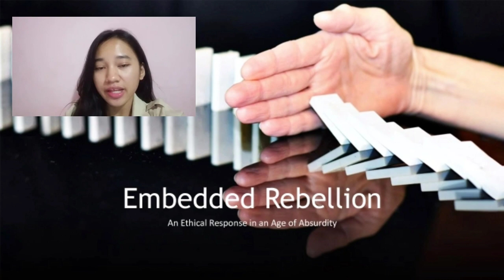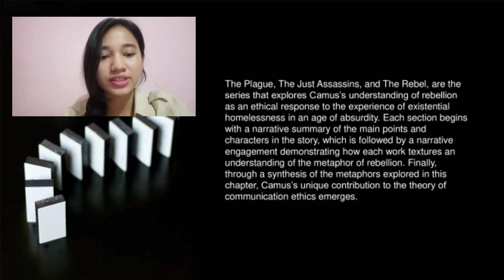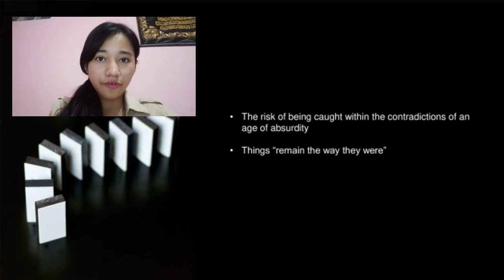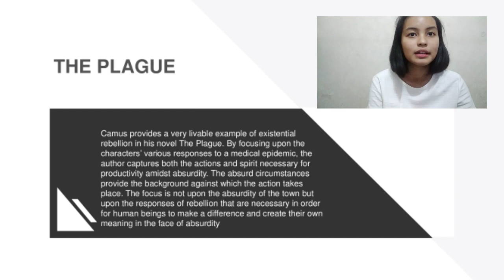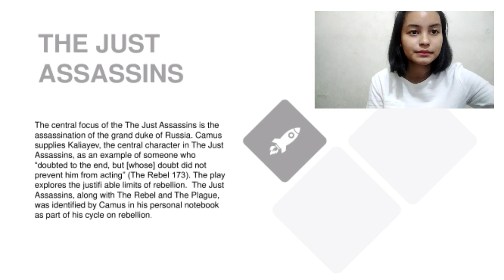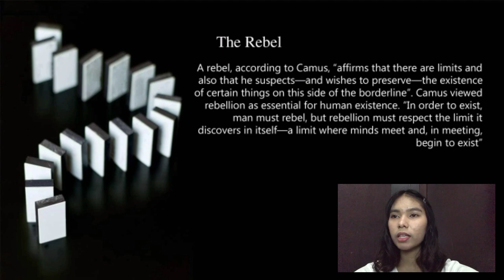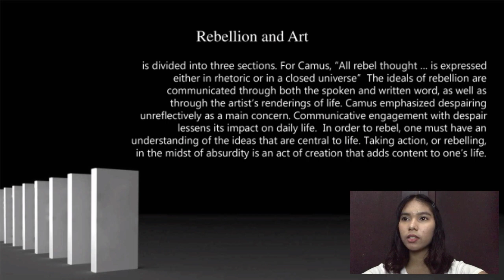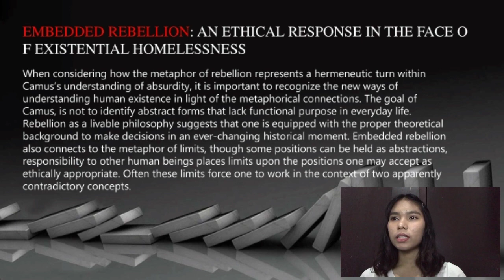Embedded Rebellion : An Ethical Response in an Age of Absurdity (Class A) - PT 10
PT 10 - Embedded Rebellion : An Ethical Response in an Age of Absurdity
From attendance number 16, 21 and 22 Class A 2020